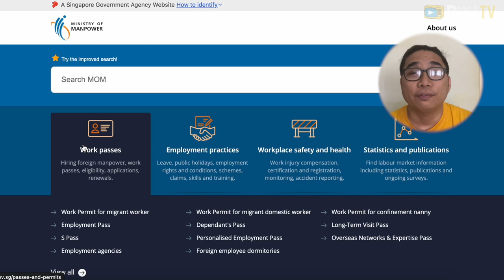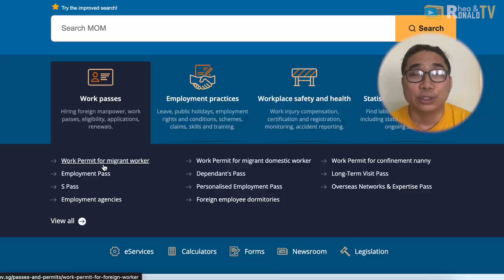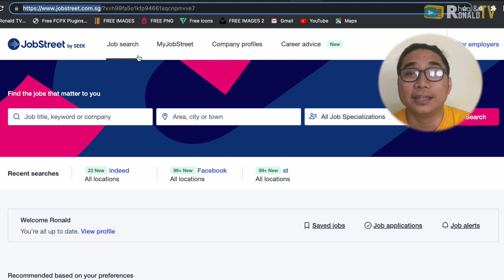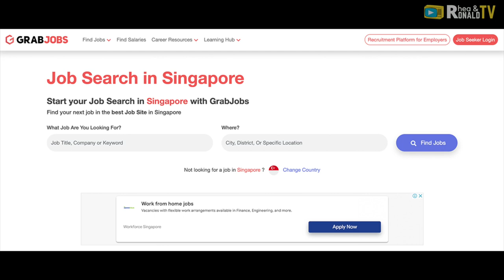PAANO MAG APPLY NG WORK SA SINGAPORE | HOW TO GET A JOB IN SINGAPORE 2024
Are you a trying to look for a job in Singapore? especially if you are a foreigner like me.. this video will definitely give you an idea on how to find a job in Singapore and some useful job links job portal job sites here in Singapore. There are a lot of things that you should know if you are working as a foreigner here in Singapore, lalo kung galing ka ng philippines naghahanap ng work or nag apply ng trabaho or work sa singapore. Hope my tips on finding or landing a job here in Singapore can help you find a job as a foreginer can be helpful for you

Video credits (youtube)
SCM Southern Corridor Malaysia
Shopee Singapore
Marina Bay sands the Luxury Travel Expert